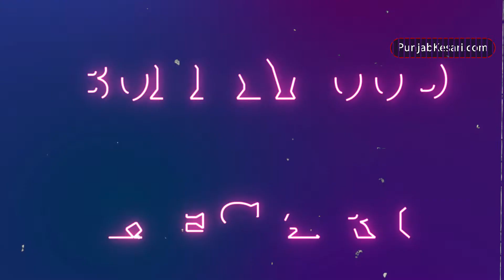राजा चौधरी ने श्वेता तिवारी पर लगाए इलज़ाम, बेटी पलक और गर्लफ्रेंड श्रद्धा शर्मा को लेकर भी किए खुलास